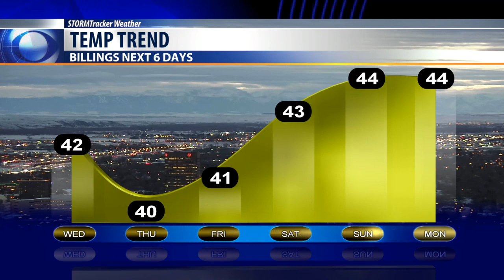Today's Weather Bobcast for Dec. 24, 2019